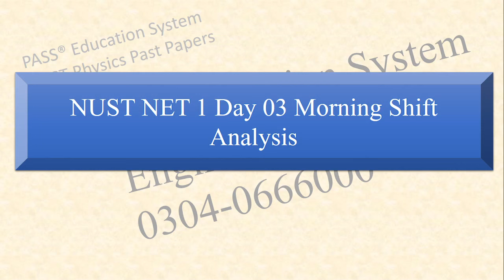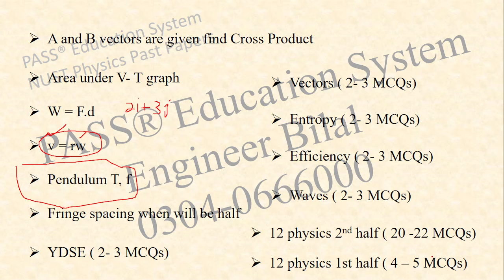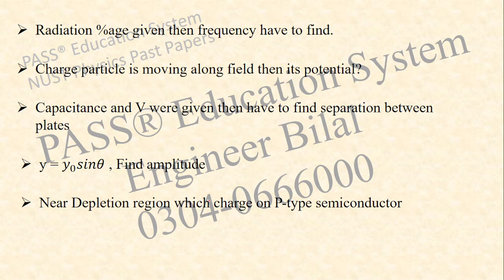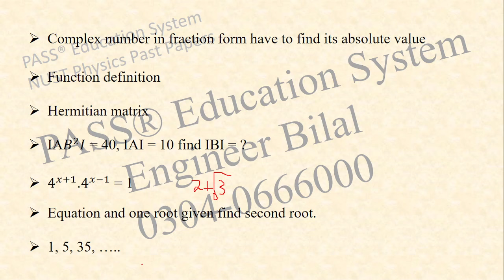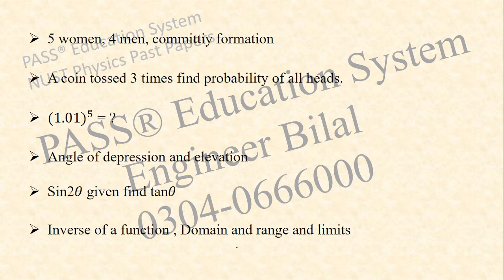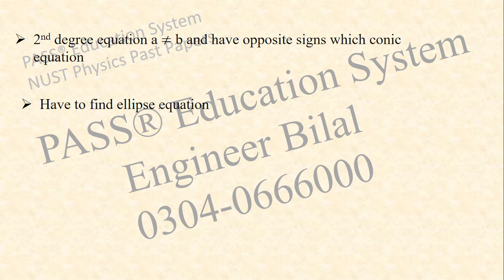NUST NET 1 Day 03 Complete Analysis I NUST NET 1 Today Paper MCQs I NUST NET Past Papers I NUST NET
For Education Updates Join Our Whatsapp Channel:
To Enroll in our Batch for NUST NET Preparation contact at:
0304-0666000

PASS Education System is the Largest online institute in Pakistan dedicated to preparing students for all top ranked Universities entry tests.

We have Expert and Professional Faculty members Engineers & Subject Specialists with more than 10 Years Entry Test Teaching Experience:

Physics

Engineer Hafiz Bilal Hasan (More than 12 Years Entry Test Teaching Experience)
(HOD Physics & Leading PASS Education System Network)

Professor Israr Ahmed
Mphil Physics
HOD Physics at Fazaia College

Mathematics

Doctor Rizwan Khalid (More than 13 Years Entry Test Teaching Experience)
Phd LUMS Mathematics

Chemistry

Miss Faiza (More than 11 Years Entry Test Teaching Experience)
MPhil Chemistry
HOD Chemistry at Punjab Group of Colleges

Rashid Ali
(M.Sc Chemistry)
HOD Chemistry at Cantonment Board College

Miss Nabiha
Chemical Engineer (UET Lahore)

English

Sir Saeed (More Than 20 Years Teaching Experience)
MPhil English

Computer Science

Kashif Khalil (More than 6 Years Entry Test Teaching Experience)
Miss Aleeba
Compuetr Engineer

Design Aptitude

Sir Asaad
(Product & Industrial Design)

Sir Waqar Hussain (MBA Punjab University, MA Political Science)
Managing Director PASS Education System
(Punjab Police)

Renowned for our trustworthiness and comprehensive curriculum, we have become the leading choice for aspiring students seeking admission to top universities nationwide. More than just an institution, PASS is a partner in educational success, fostering a supportive and inspiring environment for students to achieve their goals.

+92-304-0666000